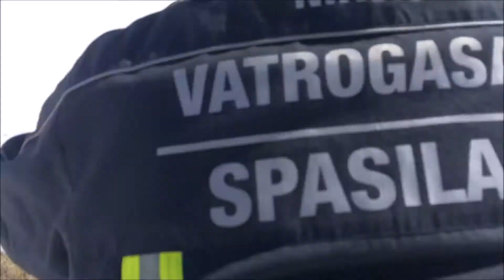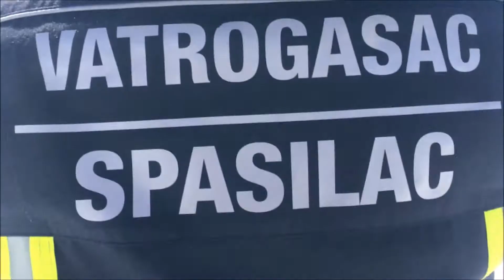TRENING SA MOTORNIM SANKAMA (KRNOVO -KAPETANOVO JEZERO) NIKŠIĆKI VATROGASCI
Ovaj trening smo organizovali kako bi smo još više unaprijedili znanje i vještine u pružanju pomoći i spasavanju gradjana u ekstremnim zimskim uslovima..
Scenario ove vježbe je bio "transport povrijeđene osobe sa Kapetanovog jezera do Krnova".